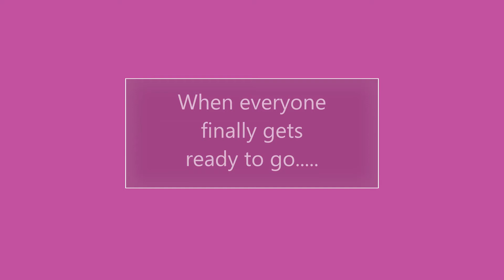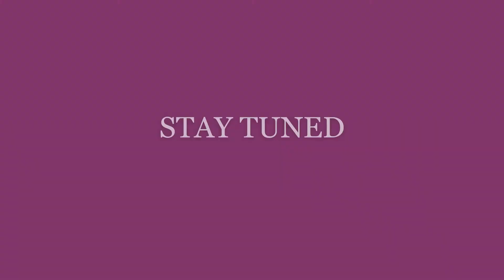Thrift Shop Tails Patty Goes To Washington PART 1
Since PBS ruined Arthur this month, I thought it would be fun to do more of Patty's family-friendly stories to parody that show.

The pink thing tied on Patty's mom's car is a narwhal floatie. It's supposed to imitate the pink shark floatie on the Read family's car from that one Arthur episode where they go on vacation.